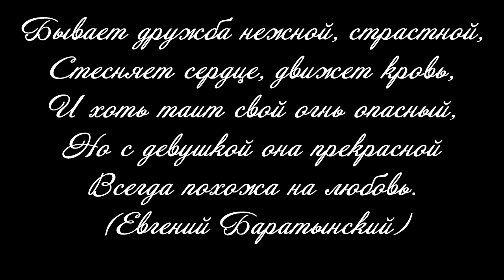Александр и Натали - Любовь и Корона часть 1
Собранная в четырёхсерийный фильм линия Александра и Натали в сериале "Бедная Настя".